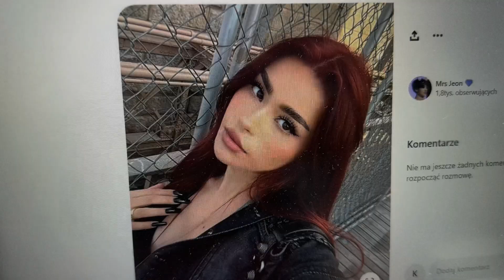CO JA ZROBIŁAM…😬🤫🤯